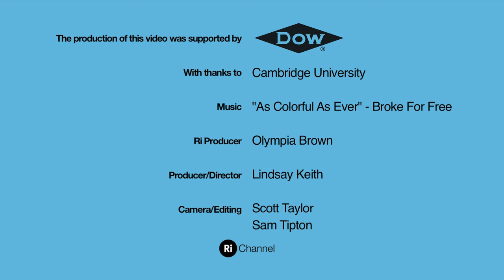Contact Explosive - Detonating nitrogen triiodide (short version)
Dr Peter Wothers detonates the extremely sensitive contact explosive, Nitrogen Triiodide.

Nitrogen Triiodide is an extremely sensitive explosive compound that, when dry, can be detonated by the lightest of touches or vibrations. For this reason, it should never be contained or transported and we are not aware of any industrial uses.

A quantity of NI3 was prepared in the Ri Prep Room before being laid out to dry in the famous Lecture Theatre. This process took over two hours and, due to the extreme shock-sensitivity of the material, we were only able to attempt the reaction on this scale once. The crew were forced to wear ear defenders at all times in case the material spontaneously exploded.

As the reaction is initiated, the Nitrogen Triiodide detonates incredibly quickly in a fraction of a second to release a purple cloud of iodine vapour into the room.

Peter Wothers explains further:

"To tie in with the theme of the first Christmas Lecture (Air), I wanted to show the rapid production of a gas, but unfortunately almost all gases are colourless.  The rapid production of iodine vapour from NI3 seemed like the perfect solution.  The most amazing thing for me was the delay visible from the slow-mo footage before the force of the explosion really hit me in the chest!"

Devised to promote the 2012 Christmas Lectures, this is one of three large-scale, chemistry demos that were too big (or too dangerous!) to perform in the Ri Lecture Theatre in front of 400 young people.

This experiment was undertaken under the supervision of professionals and should not be replicated.